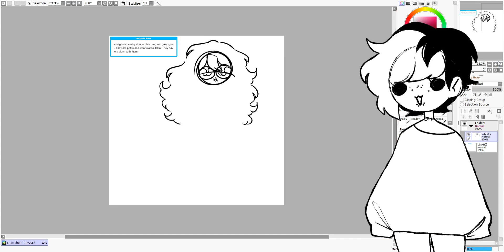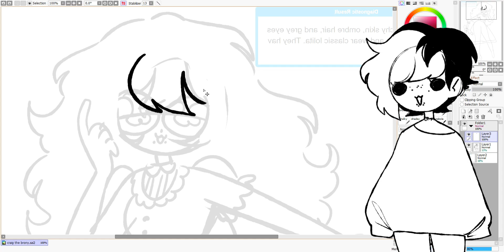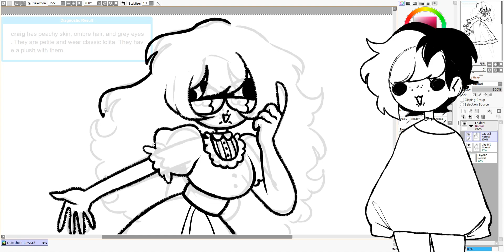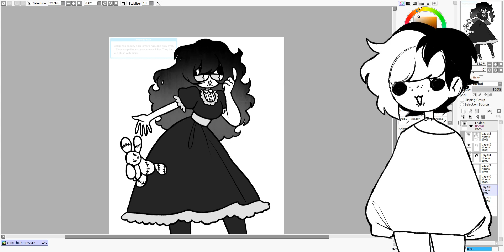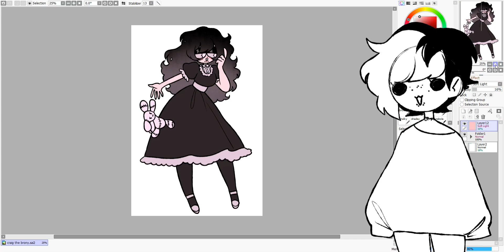this video was a mistake (speedpaint)